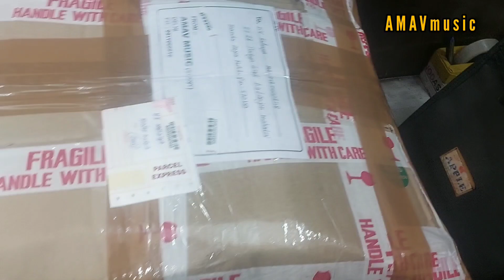courier delivery ho gai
courier dispatch